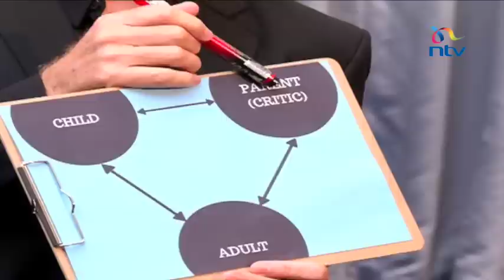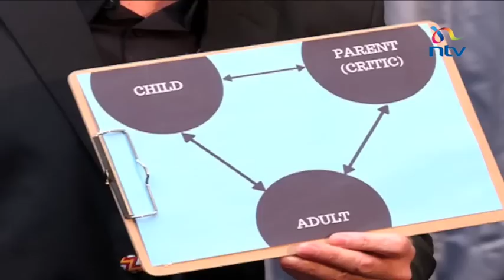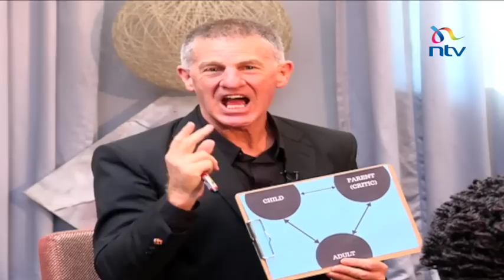How is self worth measured?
Where or from whom do we get our self worth from? How is self worth measured? Motivational speaker Michael Flynn helps us answer these questions and more on VictoriasLounge